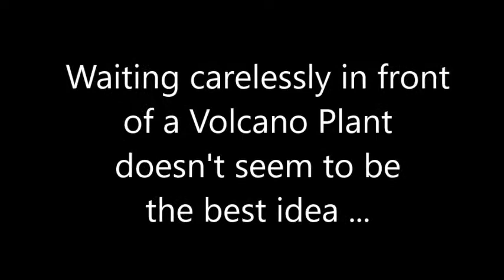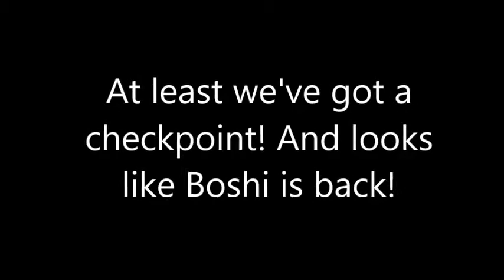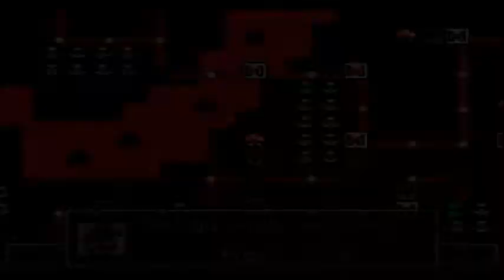Super Mario Bros.: Bloody Battles - Part 04: Bloody waterways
Water levels can be tricky ...